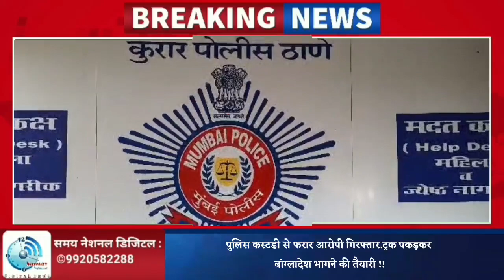पुलिस कस्टडी से फरार आरोपी गिरफ्तार.ट्रक पकड़कर बांग्लादेश भागने की तैयारी !!